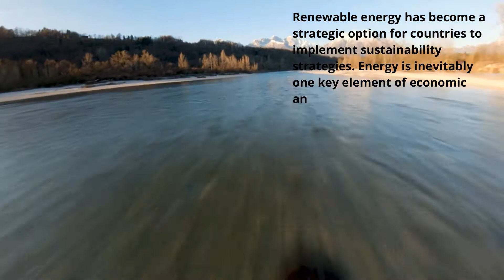Renewable energies Advantages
Renewable energies, a reason why we should consider them